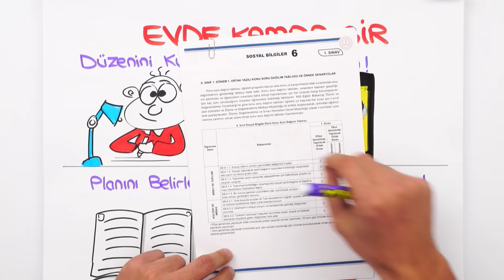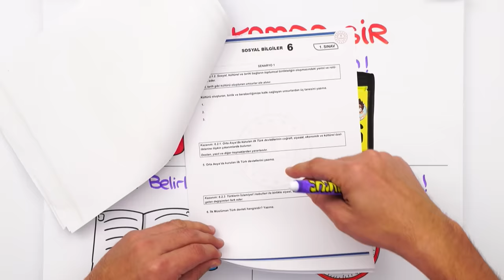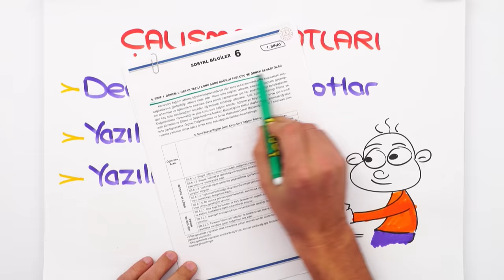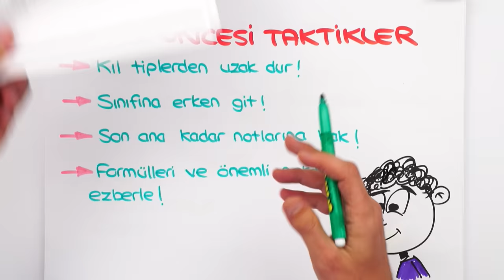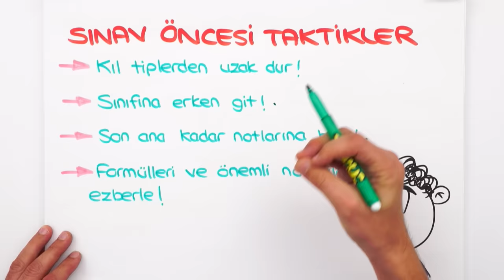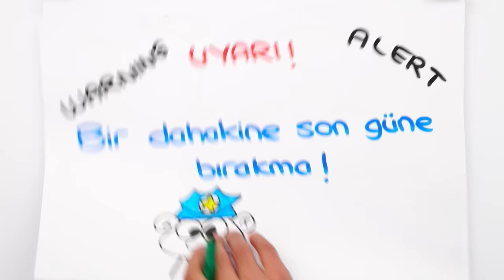Yazılıya Son 1 GÜN KALA Çalışma Taktikleri 👉🏻 Basit ama ETKİLİ 🎯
1.dönem 1.yazılılar maratonundayız! 🚀 Yazılıya 24 saat kala nasıl çalışmalı? Yazılı öncesi neler yapmalısın? Tüm taktikler bu videoda! Yazılıya girmeden önce izlemeyi sakın unutma. 🤓

📚 5. Sınıf Yazılı Notların Burada 👉🏻
📚 6. Sınıf Yazılı Notların Burada 👉🏻
📚 7. Sınıf Yazılı Notların Burada 👉🏻
📚 8. Sınıf Yazılı Notların Burada 👉🏻